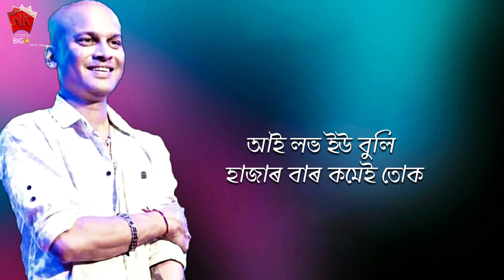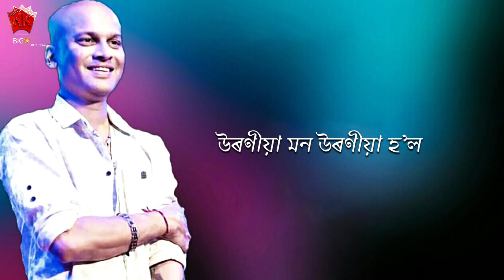URONIYA MON | GOLDEN COLLECTION OF ZUBEEN GARG | ASSAMESE LYRICAL VIDEO SONG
♫ Song : URONIYA MON
♫ Album : URONIYA MON
♫ Singer :  ZUBEEN GARG
♫ Lyrics/Tune :  DIGANTA BHARATI
♫ Label : N.K. Production
♫ Category : Album
♫ Sub Category : Romantic Song
♫ Langauge : Assamese